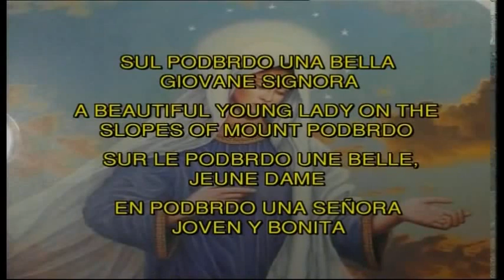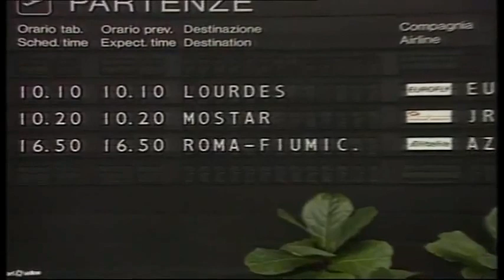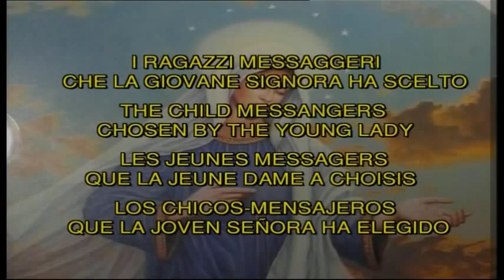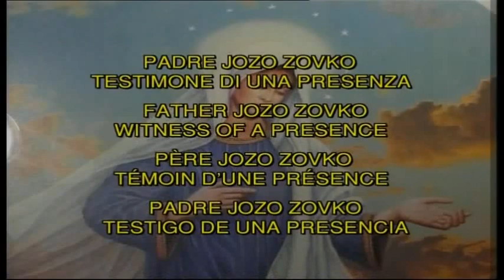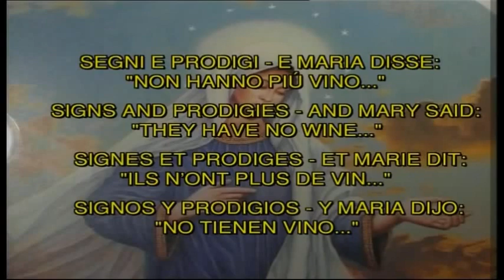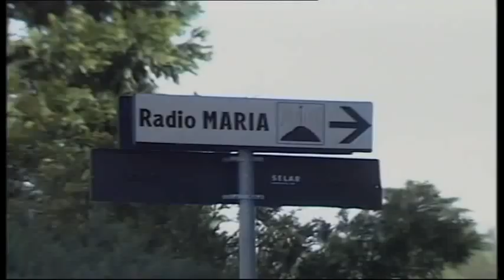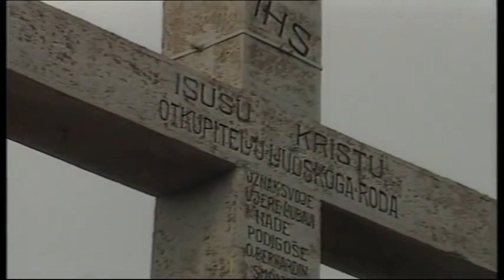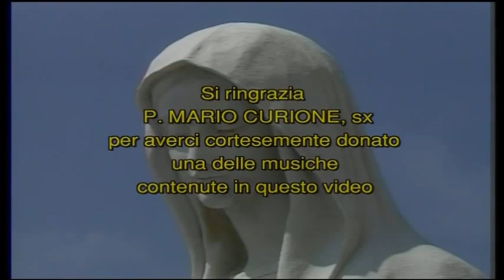La Regina della Pace Documentario storico di P. Rottini Saveriano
"La Regina della Pace"   Documentario storico su i fatti di Medjugorje, "girato" con la passione e il talento cinematografico di  Padre Aldo Rottini.
Questo missionario Saveriano, ormai in cielo, fu fondatore di "Videomission" perchè credeva nel forte potere evangelizzante dei media.
Questo documentario sui fatti di Medjugorje è stato fatto prima della guerra, edito in videocassette, rischiava di andare perduto.